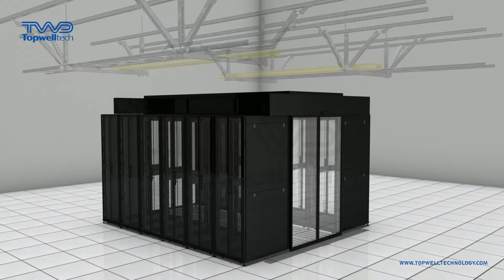Topwelltech COLD AISLE CONTAINMENT